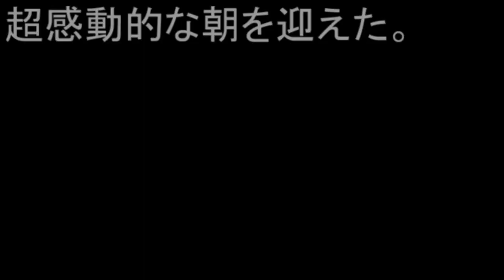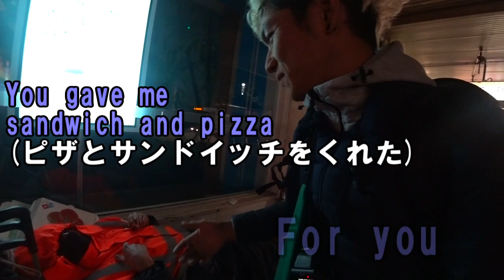【ｵｰｽﾄﾗﾘｱ1周ｾﾞﾛ円ひとり旅】No.23☆ﾒﾙﾎﾞﾙﾝのﾎｰﾑﾚｽから聞いた路地裏のﾔﾊﾞい無料宿に泊まってみた[Around Australia without money]